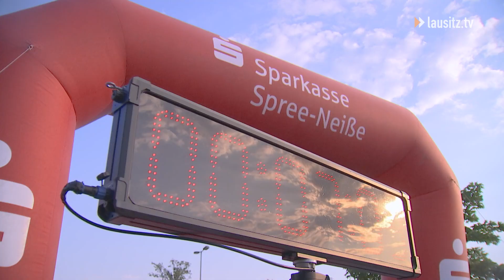Ostsee-Sportspiele mit Sparkassen-Halbmarathon eröffnet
Das ganze Wochenende über gab es sportliche Highlights in Willmersdorf zu erleben – die wollen wir euch natürlich nicht vorenthalten.
Eines der ersten Events war der Sparkassen Halbmarathon.